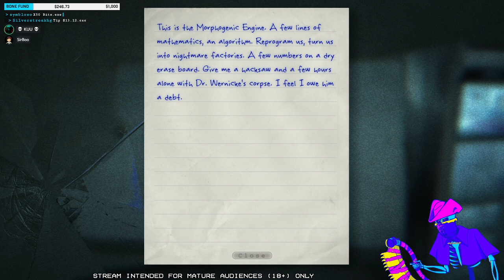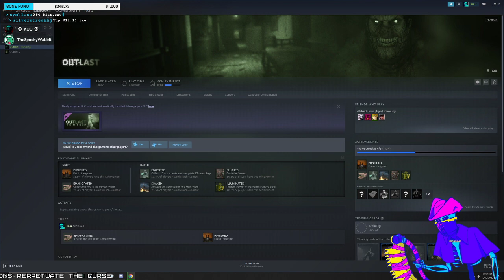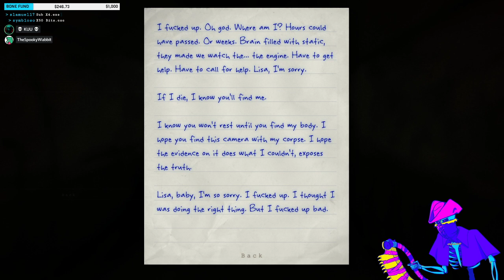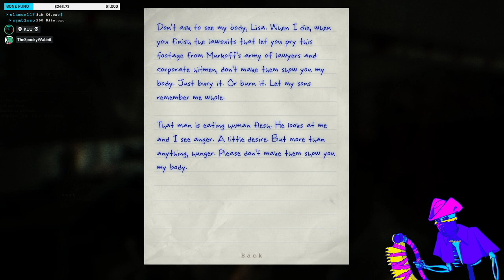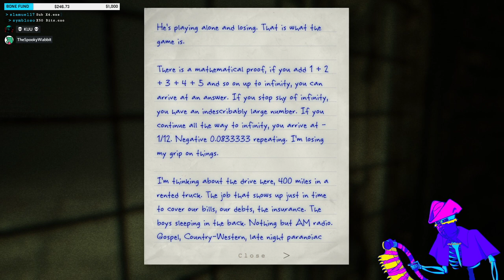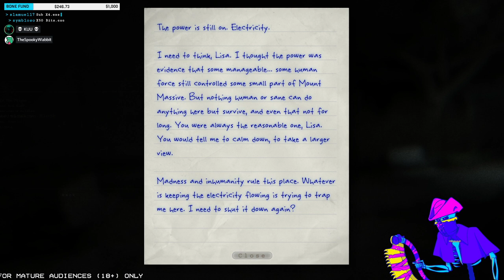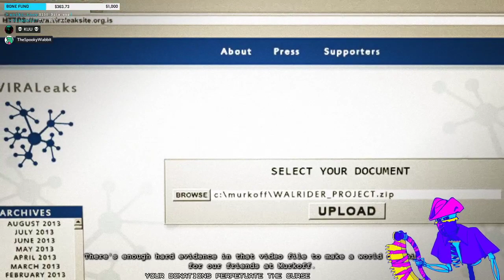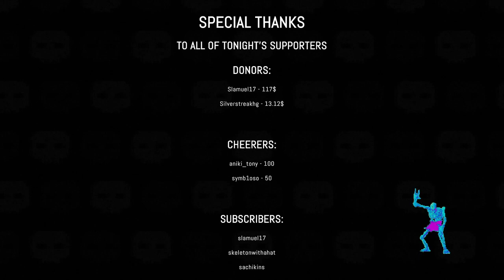OUTLAST - the whistles go woo (Stream VOD 10/13/20)